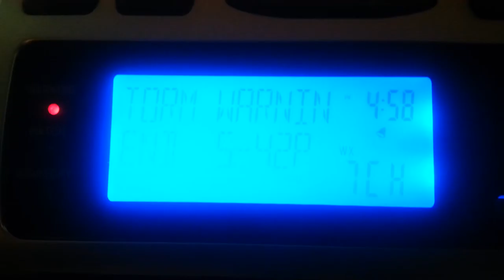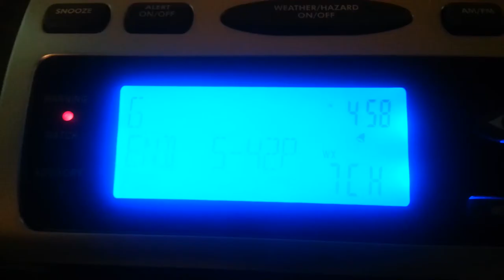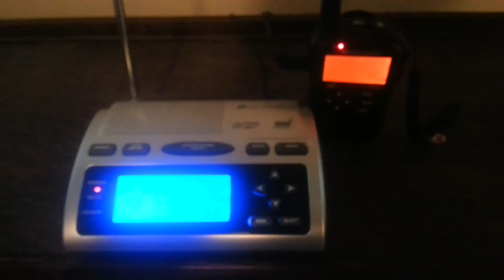EAS #58 - Severe Thunderstorm Warning